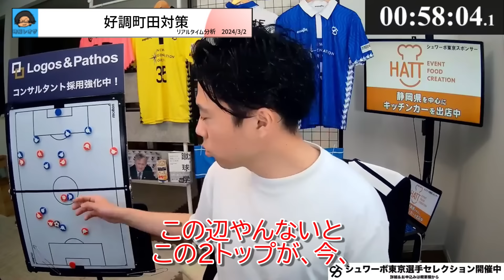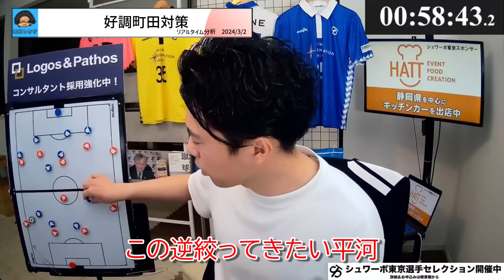【レオザ的マッチレビュー】黒田監督・町田ゼルビア対鹿島アントラーズが楽しみすぎる/町田に勝つ方法/黒田監督の●●対策 レオザ切り抜き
切り抜き動画元（122分57秒～127分00秒）
3/2　名古屋グランパス×FC町田ゼルビア【リアルタイム分析】

シュワーボ東京への体験入団・セレクションお申し込みはこちらから👇

Leo the footballが監督を務めるシュワーボ東京への体験入団お申し込み＆詳細はこちらから💁‍♀️